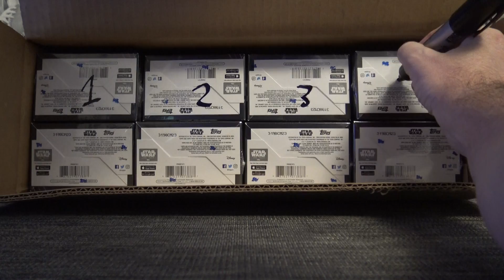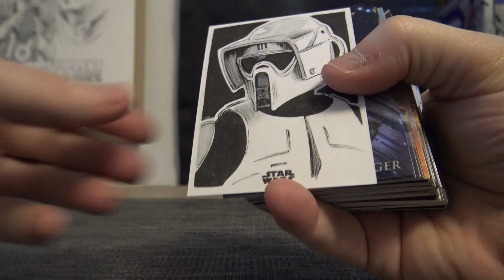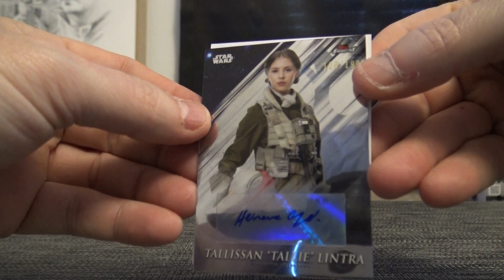ABCMatt's 2018 Topps Finest Star Wars Box Break